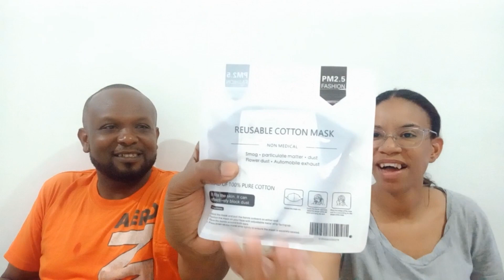GIFT RAPPING 🎁 WITH TRICE 😊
the days are counting down to Christmas it is such a joyous time this season 💕💕